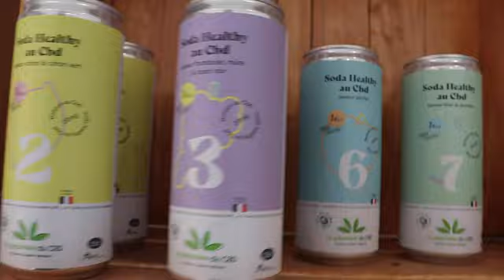LIM - INTERVIEW + FREESTYLE (BY MALIK SHOW) 2023